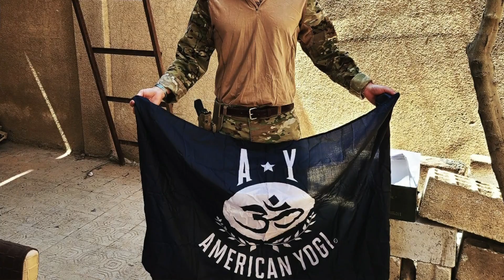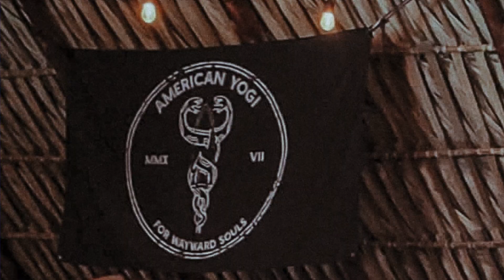Vetrepreneur Spotlight: American Yogi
Phil Sussman, U.S. Army Veteran and Co-Founder of American Yogi, was inspired to create a community where both men and women could find a vehicle to peace. Today, American Yogi is more than a t-shirt brand. It's a movement, a family and a community.